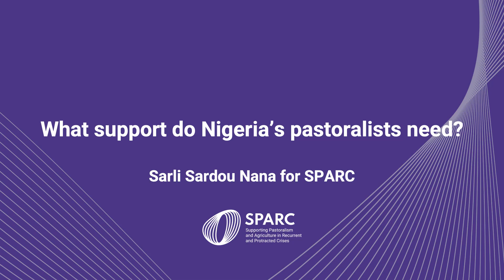SPARC Short | What support do Nigeria’s pastoralists need?... With Sarli Sardou Nana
"It's not a question of dismantling pastoralism. This system has been functioning for hundreds of years and is still working... It’s a question of increasing the value of the system."

Sarli Sardou Nana from the Fulbe Development and Cultural Organization (FUDECO) describes the current situation facing many of Nigeria's pastoralist communities, and what kind of government support would be most effective.